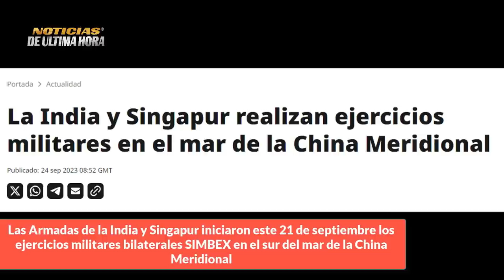🚨MEDVEDEV VUELVE A ADVERTIR APO.CALIP.S1S CERCA LAVROV "SI QUIEREN GANARLE A RUSIA" !ADELANTE!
🚨Noticias de última hora hoy 24 de septiembre de 2023.

✅Nuevo Informe del ministerio de la defensa de Rusia y detalles sobre los ataques ucranianos al cuartel general de flota rusa del mar negro en Crimea.

✅Vice consejero de seguridad para Rusia Dimitry Medvedev, en las ultimas horas se refirió junto a otros generales sobre los ataques al cuartel general de la flota rusa del mar negro y lanzo una nueva advertencia.

✅El ministro de exteriores de Rusia Sergei lavrov desafía al norte y le dijo que si quieren derrotar a Rusia en el terreno que adelante.

Noticias del momento hoy 24 de septiembre de 2023
noticias fuerzas aero espaciales de Rusia ucrania
ayuda militar eeuu ucrania
noticias sergei lavrov ministro exteriores de rusia onu eeuu
noticias contra ofensiva ucrania hoy 24 de septiembre de 2023
noticias dimity medvedev otan hoy 24 de septiembre de 2023
noticias ultima hora USA
News USA TODAY
Noticias moscu hoy 24 de septiembre de 2023
noticias ejercito de rusia crimea
noticias ministerio de la defensa ucrania
noticias otan rusia hoy 24 de septiembre de 2023
ultima hora putin
ultima hora zelenski
noticias ejercicios militares INDIA SINGAPOUR
Noticias eeuu hoy 24 de septiembre de 2023
noticias misiles hipersònicos tzircone
noticias bombarderos Rusia
noticias sebastopol crimea
noticias que està pasando en el mundo hoy
noticias news live usa
noticias joe biden hoy 24 de septiembre de 2023
noticias india china
noticias china taiwan
declaraciones de sergei lavrov en la onu
noticias usa hoy 24 de septiembre de 2023
noticias medvedev otan
noticias crisis rusia ucrania hoy
noticias alemania leopard 2 a 6 ucrania
noticias misiles largo alcance eeuu ucrania
noticias otan eeuu china
noticias ejercicios china mar de china meridional